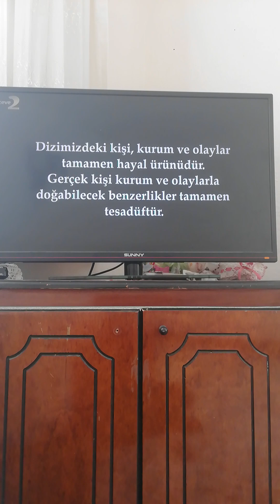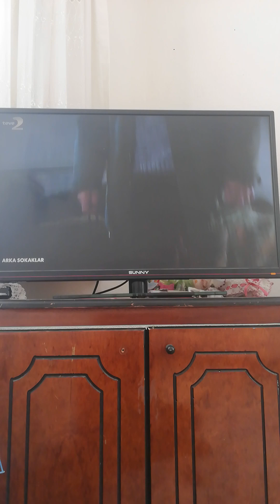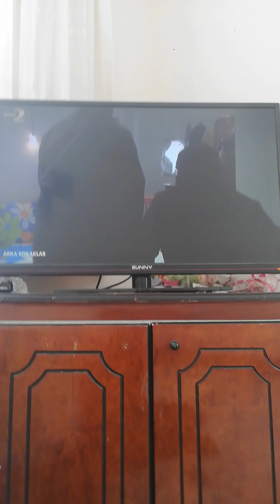Arka Sokaklar 15. Sezon 572. Tekrar Bölümü İlk 8 dakika videosu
Arka Sokaklar 15. Sezon Teve 2 572. Tekrar Bölümü İlk 8 dakika videosu sizlerle böyle güzel ve özel @teve2 @ArkaSokaklarKanalD 15. Sezon Tekrar Bölümü videolarının devamının gelmesini istiyorsanız eğer @Osmanburakçelik olarak 3. Sezon Tekrar Bölümü videolarıyla daha karşınızda olabilmek ümidiyle şimdilik kendinize çok iyi bakın sağlıcakla kalın Allaha emanet olun inşallah hayırlı günler ve hayırlı Cumalar diliyorum herkese Bütün Müslüman Aleminin Cuma günü mübarek olsun inşallah diyorum dualarda buluşmak dileğiyle hoşçakalın.